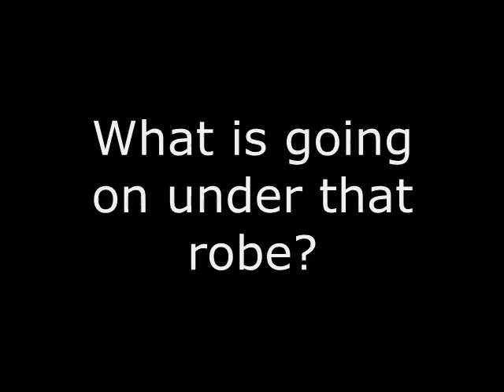Why you don't want Orcs in your Clan